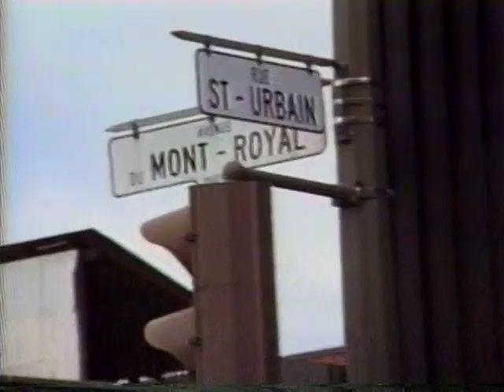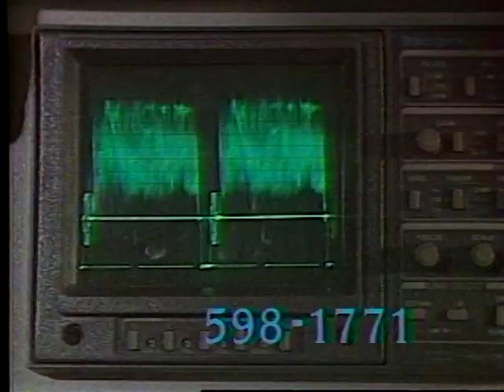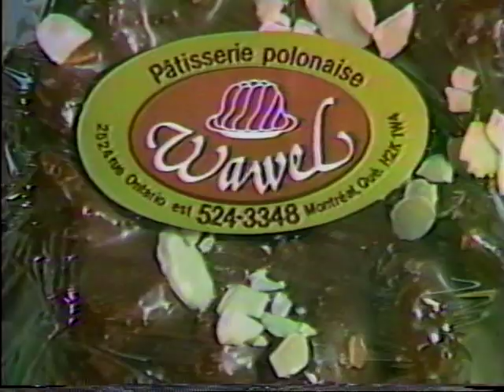Jerzy Znamierowski, Tele Polonica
Rozmowa Piotra Zwolinskiego z artysta malarzem Jerzym Znamierowskim dla telewizyjnego programu Tele Polonica,w Montrealu. Jerzy nalezy do grupy rodakow ktorzy opuscili Polske  pod koniec lat  siedemdziesiatych. Po krotkim pobycie w Londynie gdzie pracowl przy  renowacji mieszkan, Jerzy wraz z zona Krystyna  emigrowal do Kanady. Tam zostal glownym dekoratorem wielkiego  magazynu Simpson w centrum Montrealu.                                                                             Wywiad nagrany zostal w 1999.  Koncowa czesc  emisji zostala nagrana w mieszkaniu  artysty, w 1982.                                                       Rozmowe z Jerzym prowadzi  inz.Krolikowski. Filmowal Piotr Zwolinski.
Ogromny dorobek malarski Jerzego nie jest znany w Polsce.        Moze ta emisja skloni jakiegis decydenta   do zrobienia jego wystawy..
Orginal emisji znajduje sie w Polish Library McGill University             w Montrealu, gdzie znajduje sie  m.in. archiwum Poloni kanadyjskiej. Tam mozna otrzymac kopie emisji w formie DVD.